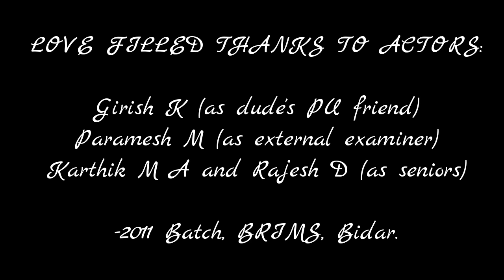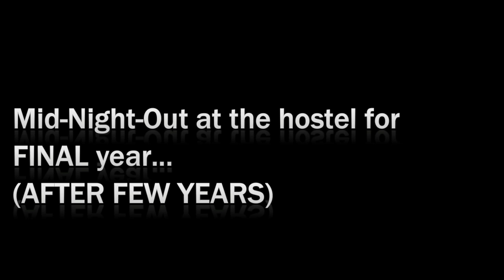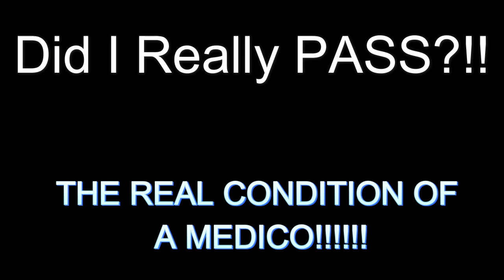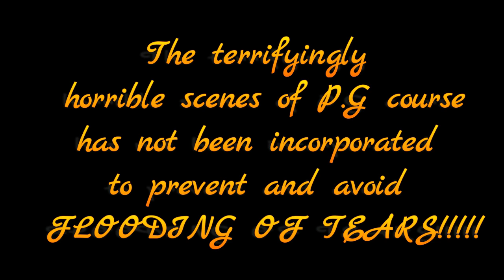Dr.Dude_The Story behind A Doctor's Life-short movie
A short movie of 22 mins by medicos of bidar institute of Medical sciences.